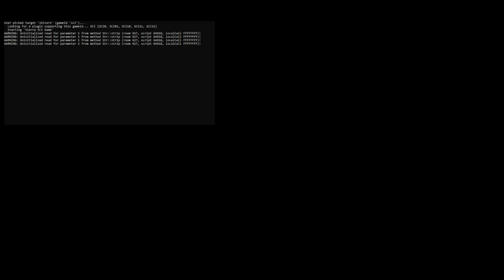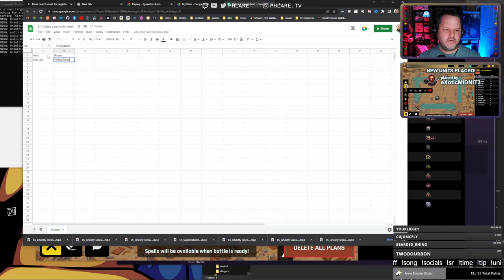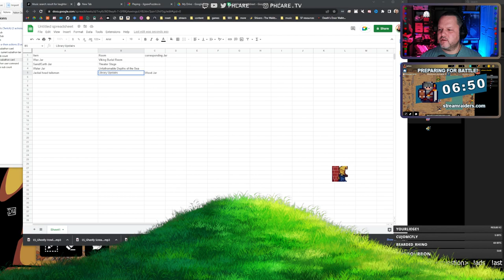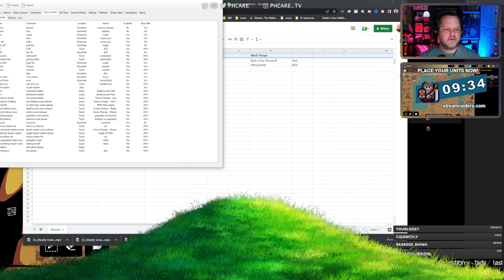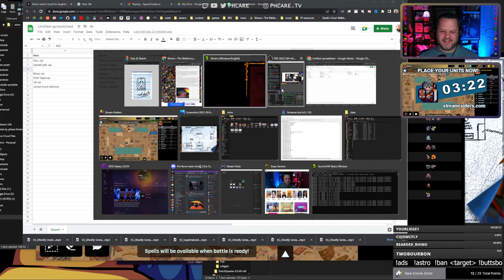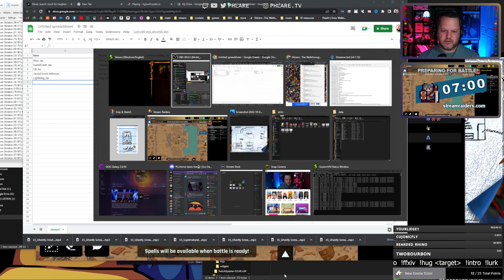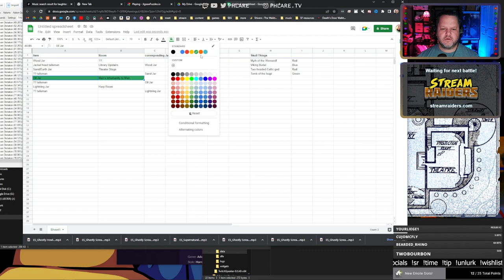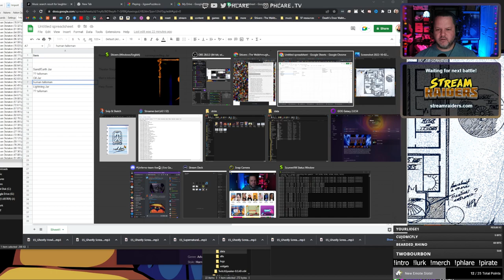Ixupi hunting in Professor Windlenot's Museum of the Strange and Unusual. !subathon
Doing a Casual October Playthrough of Sierra's 1995 Spoopy point and click game "Shivers"

The nostalgia is THICK on this one, holy smokes.   I run 90s throwback games on Sunday Nights over around 9pm MST, so come hassle me and relive some oldies.

. 13% 13/100